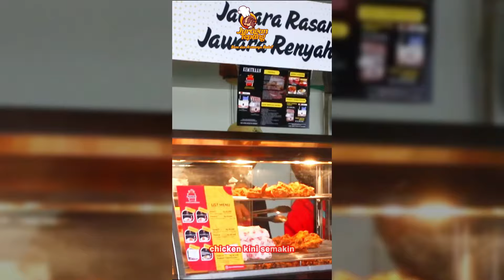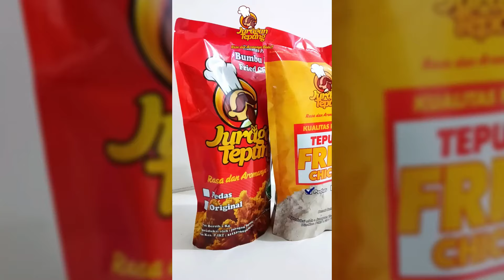Podcast Alternatif: Hati-Hati dengan Sumpah - Kak Yogi, Kak Rifqi & Bang Nizar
🍃 PODCAST ALTERNATIF 🍃
(Podcast Spesial Remaja)

💬 "Hati-Hati dengan Sumpah"

🎙Kak Yogi Kusprayogi, M.Psi., Psikolog
🎙️ Kak Muhammad Rifqi F., M.Or.
🎙️ Bang Nizar Hidayatur Rahman, S.S.

▶️ Tayang Perdana:
🗓️ Ahad, 1 Desember 2024
⏰ 16.00 WIB

📍 Bagi yang ingin berdonasi untuk mendukung kegiatan dakwah Anak dan Keluarga di Yayasan Anak Muslim Ceria, dipersilakan melalui rekening berikut ini:

▪️ Rekening Bank Syariah Indonesia (Kode Bank: 451)
▪️ Atas Nama: Anak Muslim Ceria

🔰Yayasan Anak Muslim Ceria @yayasan.amca

♻ Mari bantu sebarluaskan INFO ini, jangan lupa ajak juga keluarga dirumah untuk menyimak bersama kajian ini. Baarakallaahu fiikum